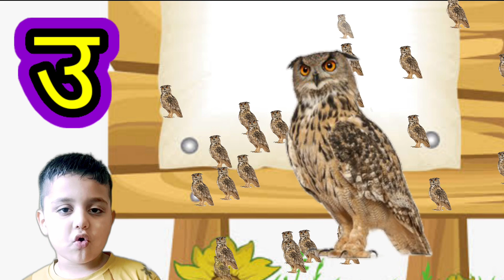अ से अनार आ से आम ई से इमली ई से ईख